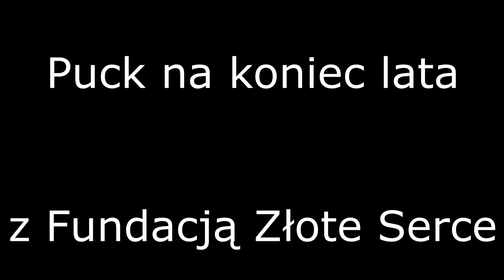Puck na koniec lata